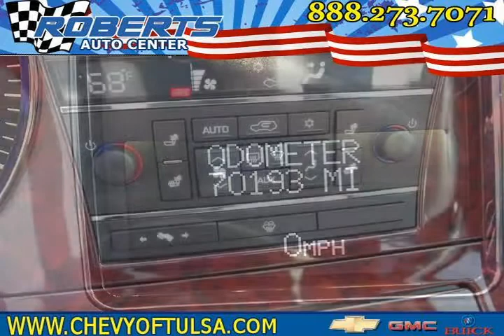2007 cadillac escalade Esv Black Pryor OK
Autos & Vehicles

Year: 2007
Make: cadillac
Model: escalade Esv
Ext Color: Black
Int Color:

Dealer's Name: Roberts Dodge Chrysler & Jeep
Dealer's City: Pryor
Dealer's State: OK
Dealer's zip: 74361

Cities where people might be interested in this vehicle as well:
Pryor

1GYFK668X7R177661